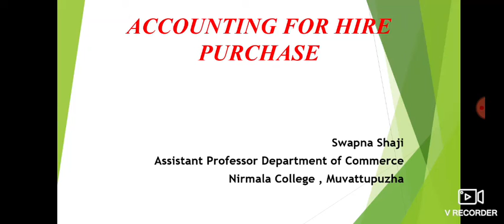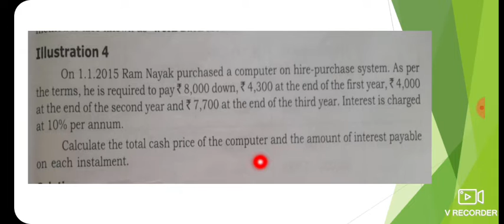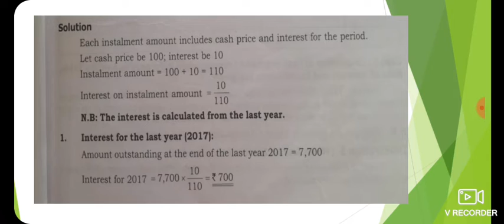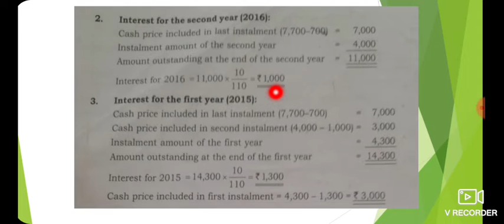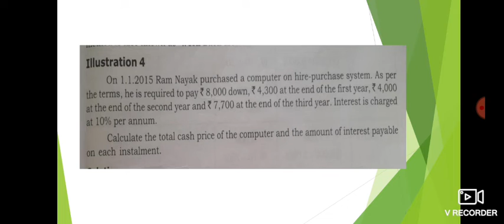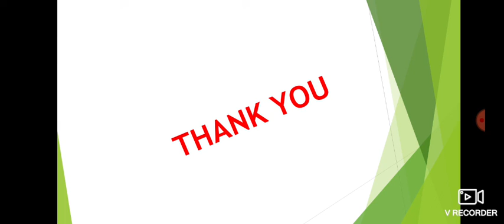Calculation of Interest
CALCULATION OF INTEREST WHEN RATE OF INTEREST AND INSTALLMENTS ARE GIVEN ,BUT CASH PRICE IS NOT GIVEN,